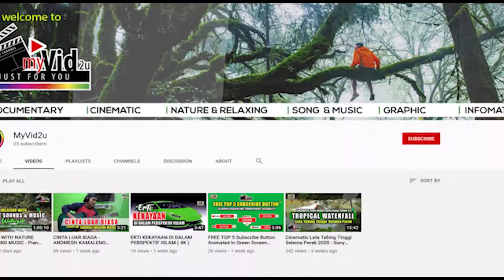AKSI GELAGAT SI CILIK ( BAHAGIAN 1 )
Jom kita menonton aksi gelagat si cilik ini dengan telatah yang sungguh menghiburkan.